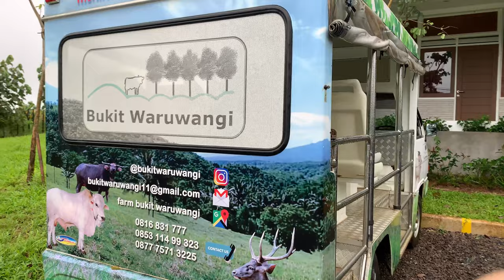Jungle Journeys - Discovering Indonesia's Vibrant Rainforest Wildlife | Rainforest of Indonesia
Embark on a mesmerizing journey through the lush rainforests of Indonesia, where nature's wonders come alive. Join us as we delve deep into the heart of the jungle, encountering an array of exotic wildlife, from colorful birds to elusive primates and everything in between. Immerse yourself in the sights and sounds of the rainforest as we uncover its hidden treasures and explore the delicate balance of this biodiverse ecosystem. Get ready for an adventure like no other as we uncover the secrets of Indonesia's enchanting green rainforests.

About Indonesia:
Indonesia, a captivating archipelago comprising over 17,000 islands, is a nation where natural wonders and diverse cultures converge to create an unforgettable tapestry of experiences. From the idyllic beaches of Bali, where turquoise waters meet pristine sands, to the lush jungles of Sumatra teeming with wildlife, Indonesia is a paradise for nature enthusiasts. Meanwhile, Jakarta, the bustling capital, is a vibrant metropolis pulsating with modernity and tradition. Explore its dynamic streets, taste its delectable cuisine, and be captivated by its blend of historic landmarks and contemporary skyscrapers. Join us on a virtual journey through this tropical haven, and let us unveil the beauty, culture, and adventure that await in Indonesia.

About me:
Hey, I'm Hassan, a Pakistani in Jakarta, Indonesia! 🇵🇰🇮🇩
Three years ago, I started this journey, but life happened. Now, I'm back and ready to vlog my routines and Jakarta adventures.
Join me as I rediscover Indonesia and share my daily life.